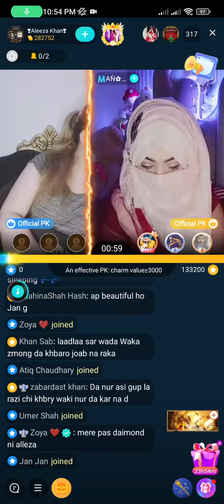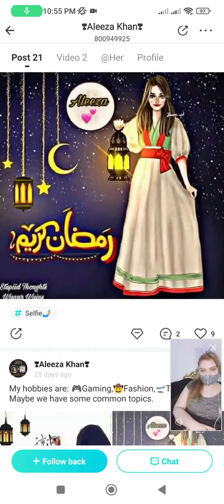bigo Live so big big